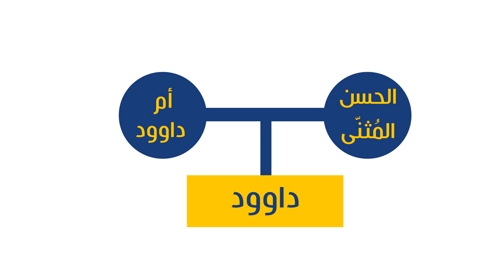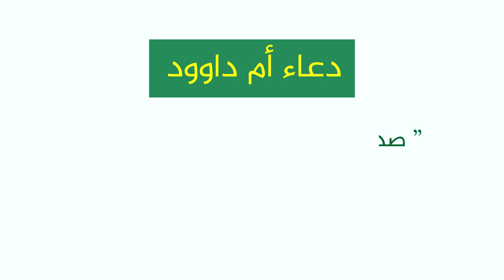شنو يعني الليالي البيض و شنو قصة اعمال ام داوود ؟